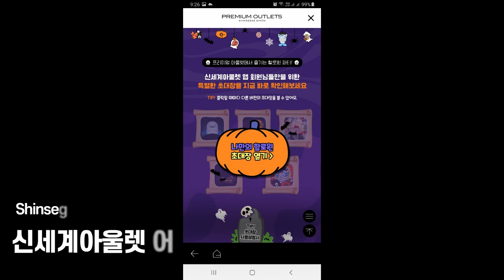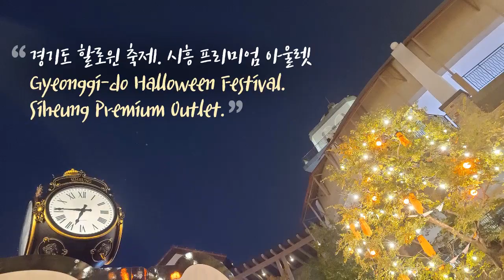시흥 신세계 아울렛 할로윈 축제. 경기도 할로윈 파티. Siheung Shinsegae Outlet Halloween Festival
경기도 시흥 신세계 프리미엄 아울렛에서 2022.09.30~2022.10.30까지 할로윈 축제를 한답니다.
저는 평일에 다녀왔는데 주말에는 더욱 다양한 이벤트가 진행중이더라고요. 참고하면 됩니다^^
해피 할로윈 되세요!

The Halloween festival will be held from September 30, 2022 to October 30, 2022 at Shinsegae Premium Outlet in Siheung, Gyeonggi-do.
Coupons for free chocolate, candy, etc. are also provided on the Shinsegae app.
I went on a weekday, but on the weekend there were more various events going on. You can refer to it ^^
Happy Halloween!